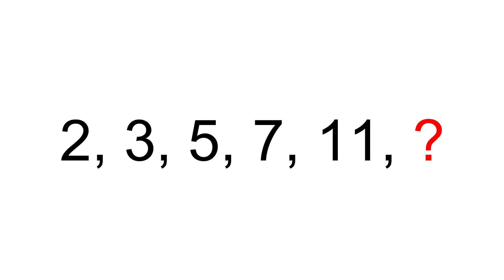Math Tricks For Fast Calculation. Math Puzzle #17 Cool Math Tricks. Simple Math Tricks. Joy Math